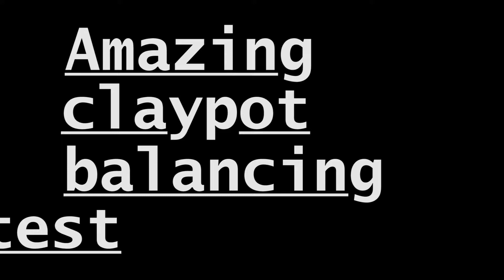Amazing claypot balancing contest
Watch this amazing claypot balancing race by women from Mabvuku, Zimbabwe. Women put a pot on their heads and race, without holding the pot with their hands. its a delicate balance, some get it, some... hilarious, and good exercise too. In fact, its a traditional exercising technique